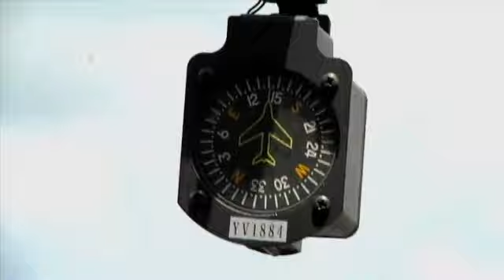Autana: El Árbol de la Vida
Cuarto Milenio en Venezuela